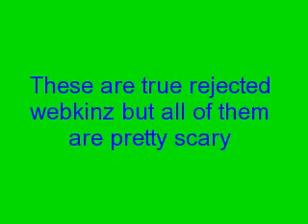dudkinz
webkinz that got rejected